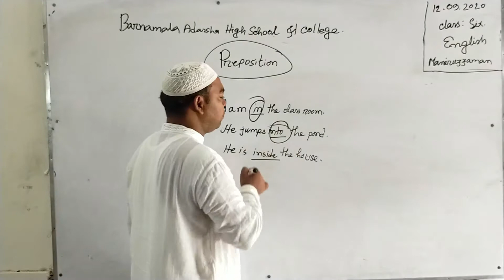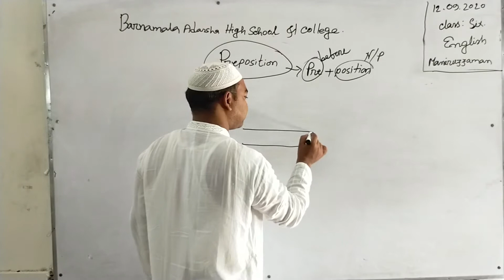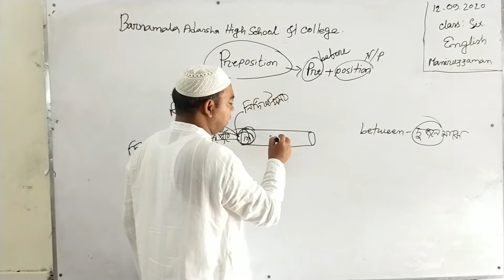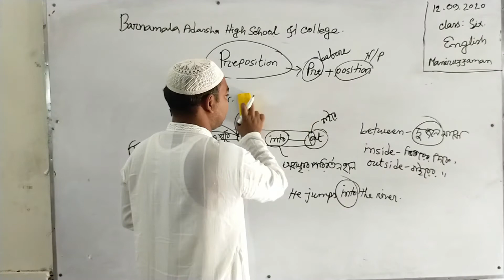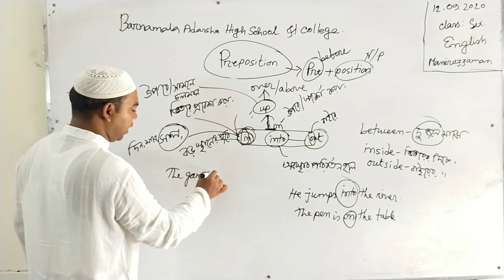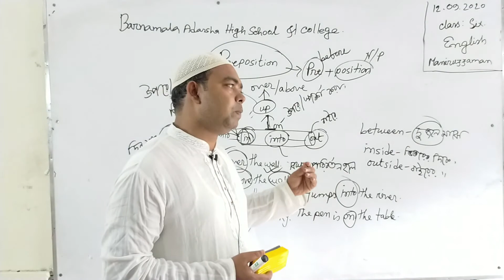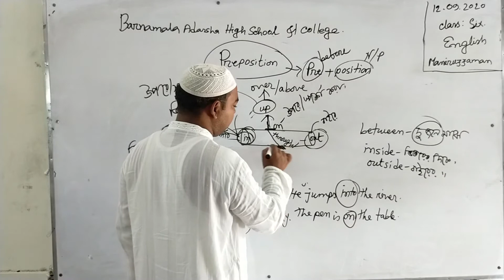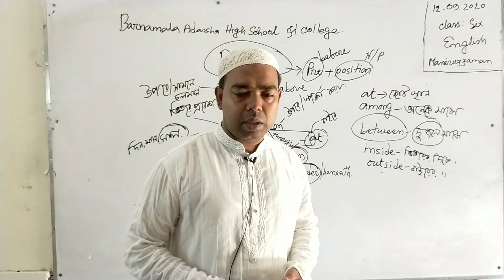Class Six | English | Preposition